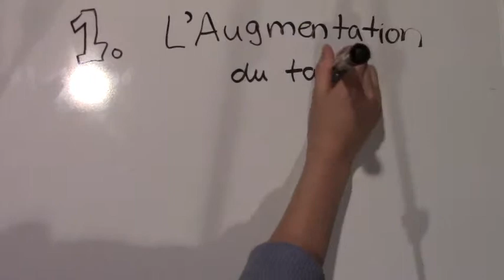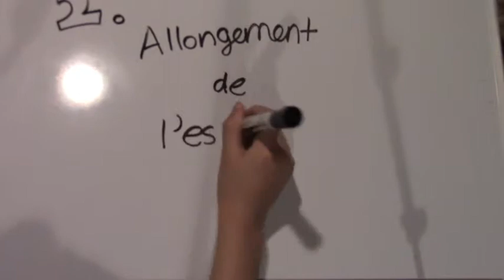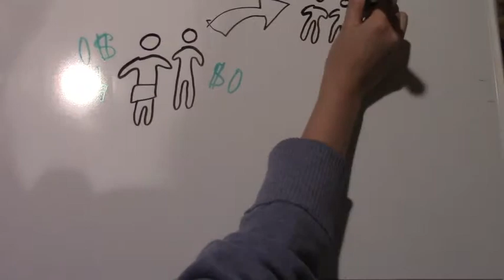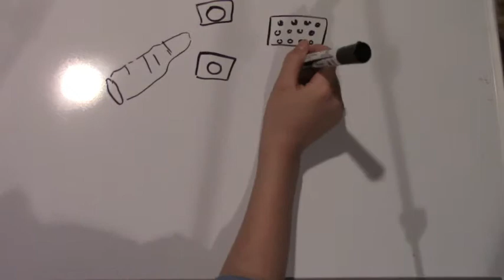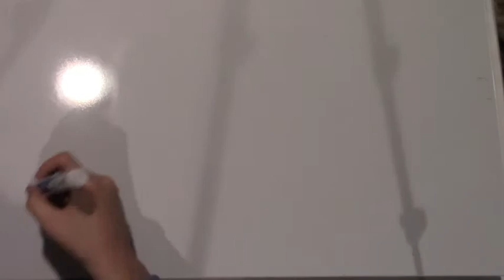Surpopulation, la cause